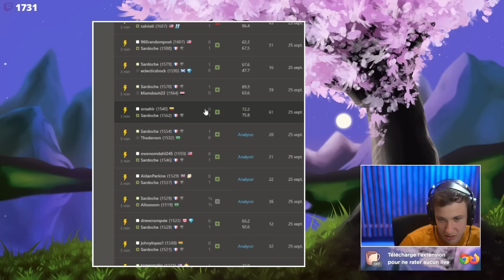UNE LOSE ET JE VAIS DORMIR MAIS JE NE FAIS QUE GAGNER - Condensé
Préparation intensive aux Echecs pour mon combat de Chess Boxing à Los Angeles qui aura lieu le 11 Decembre prochain !

○ Suivre le stream (Vous êtes déjà plus d'un million)
○ Me follow sur Twitter (Mon réseau le plus actif)